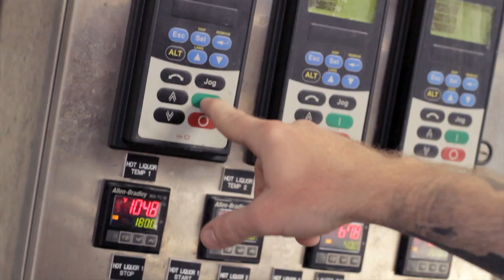Making of the 2nd EVER Mother's Day Festival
See what goes into throwing one kick ass party in Mother's Backyard!!!